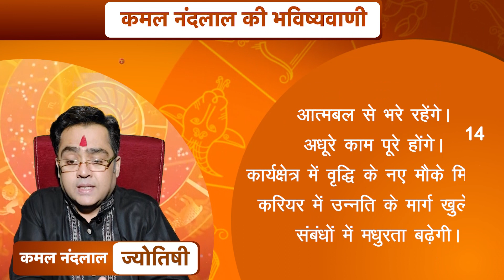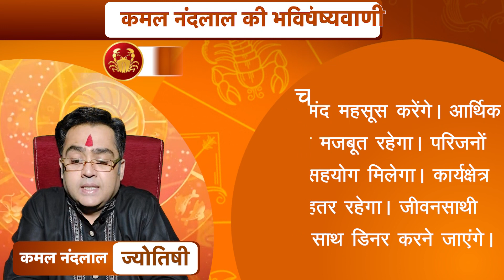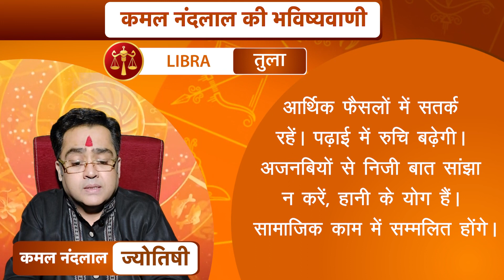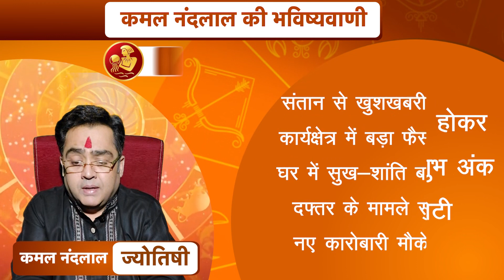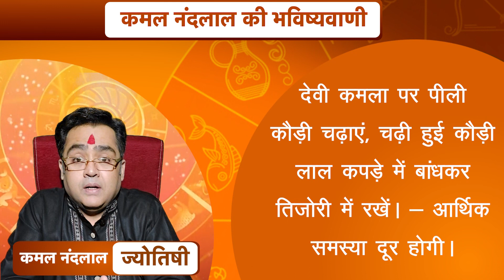23 जून 2022 | आज का राशिफल | कमल नंदलाल की भविष्यवाणी | Kamal NandLal | Astro Tak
कमल नंदलाल की भविष्यवाणी- 23 June 2022 : जानिए अपने दिन का राशिफल साथ ही कौन सा रंग है आपके लिए शुभ...किस राशि वालों को क्या उपाय करना चाहिए...सिर्फ कमल नंदलाल की भविष्यवाणी में.